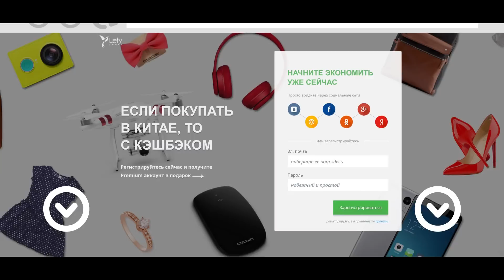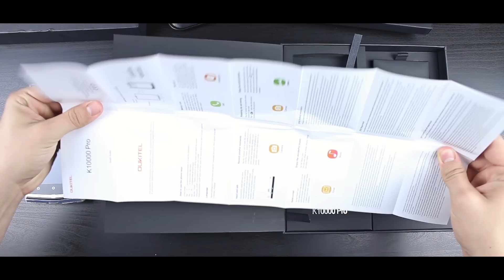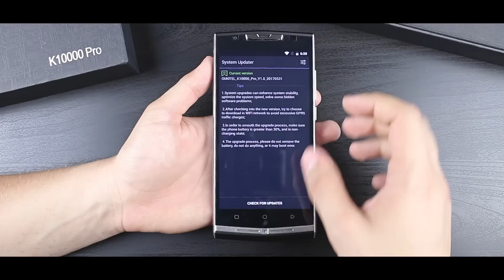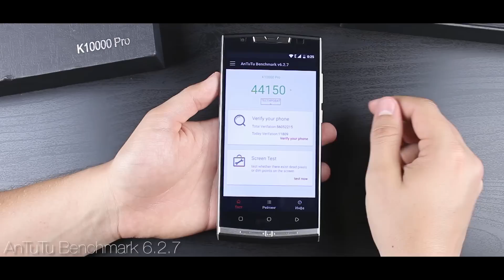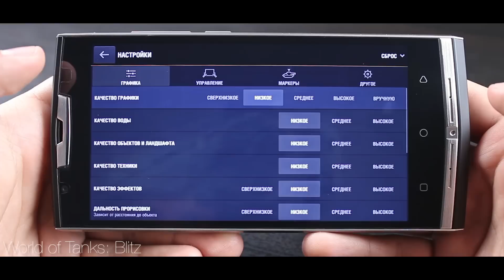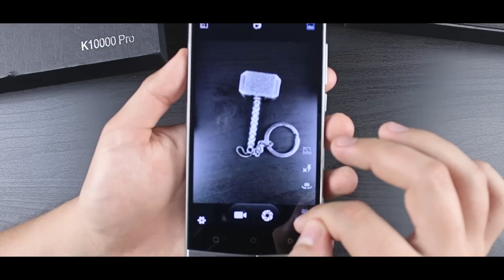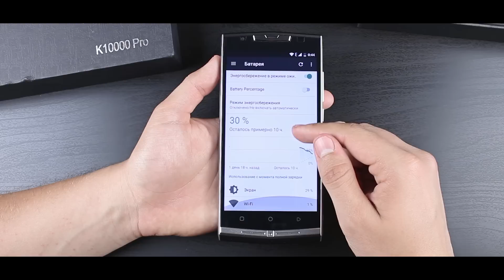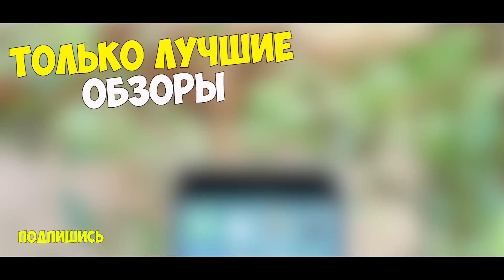Oukitel K10000 Pro - ЭТО ВООБЩЕ ЗАКОННО??! ПЛЮСЫ и МИНУСЫ КИТАЙСКОГО КОРОЛЯ АВТОНОМНОСТИ! ОТЗЫВ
- Цена с купоном: 176.59$
Купон: k10000RU
🔥 C купоном "note4X1ru" стоимость составит $143.99
✅ Xiaomi Redmi Note 4 4G Phablet - GLOBAL VERSION 3GB RAM 32GB ROM BLACK
🔥 C купоном "note4ru" стоимость составит $138,99

Характеристики:
CPU: MTX 6750T, quad-core 1,5 ghz
- GPU Renderer: Mali-T860
- Ram 3gb
- Rom 32gb
- 5,5` 1920x1080p IPS, OGS